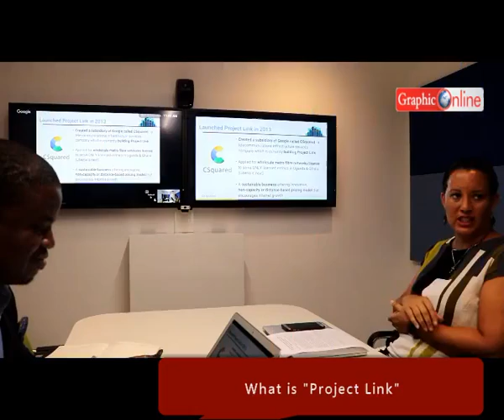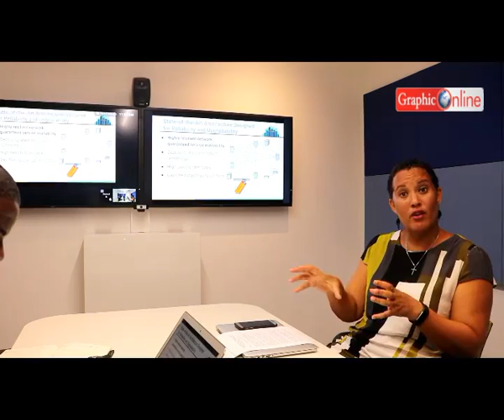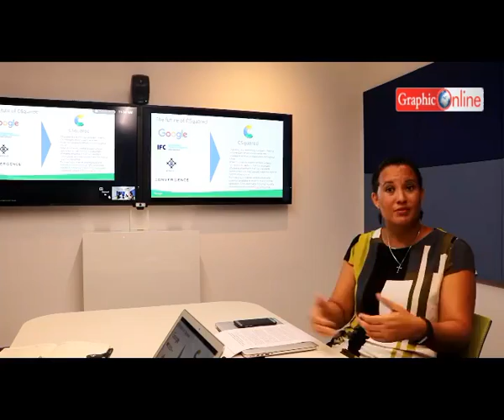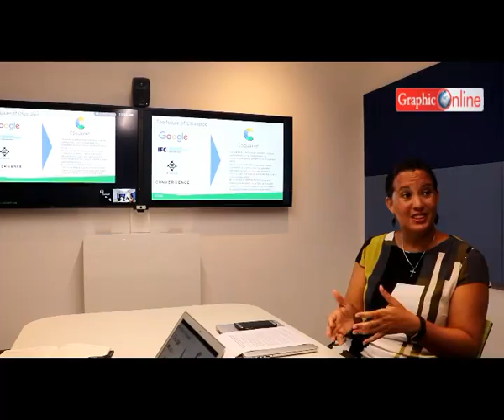How to set up a 4G ISP service in Ghana; Google country manager explains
Do you want to easily start a 4G ISP service? Find out more as GraphicOnline speaks to the country representative of Google in Ghana to throw more light on their new 4G ISP service.